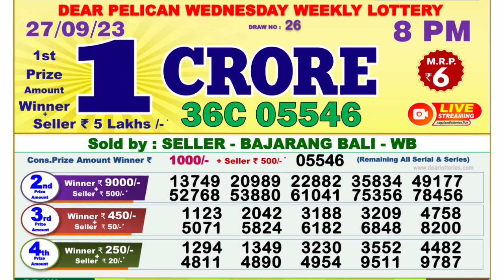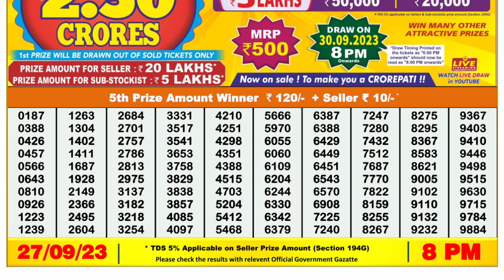Dear Lottery Sambad 8pm today 27.09.23 Nagaland State Lottery Result